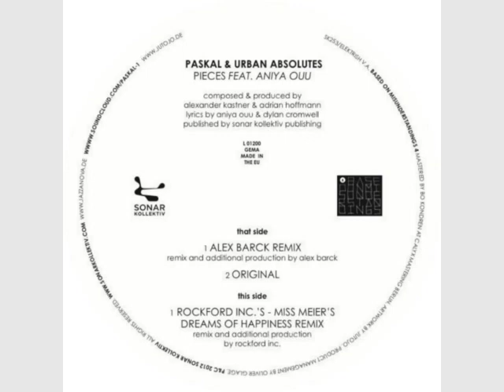Paskal & Urban Absolutes - Pieces feat. Aniya Ouu (Alex Barck Remix)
Artists: Paskal & Urban Absolutes
Title: Pieces feat. Aniya Ouu (Alex Barck Remix)
Based On Misunderstandings 04
Label: Sonar Kollektiv
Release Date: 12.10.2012